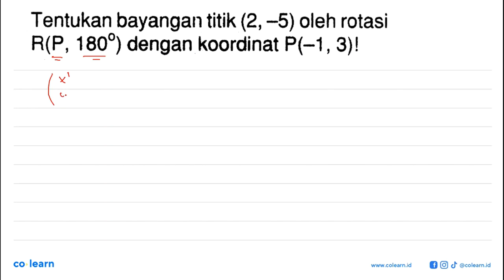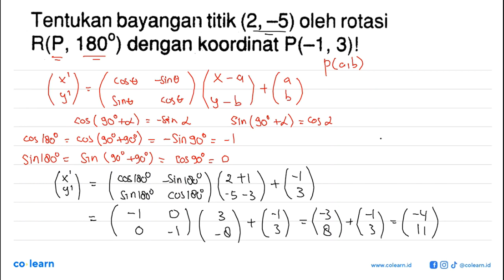Tentukan bayangan titik (2,~5) oleh rotasi R(P, 1809) dengan koordinat P(-1, 3)1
Topik atau Materi: Rotasi (Perputaran) dengan pusat (a,b) - Transformasi - GEOMETRI - Matematika Kelas 11 SMA - K-13

Sumber Soal: Belajar Praktis Matematika SMA Kelas 11 Smt. 1, K-13, TP , Viva Pakarindo

00:00 : Bedah Soal
01:00 : Konsep, rumus dan pengertian Rotasi (Perputaran) dengan pusat (a,b)
01:18 : Langkah penyelesaian soal
01:33 : Jawaban akhir
02:03 : Penutup